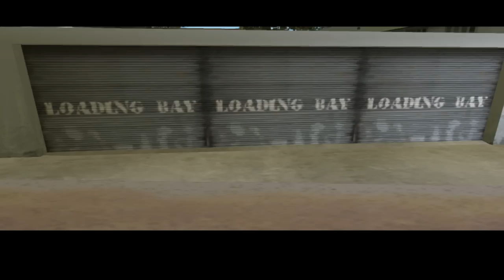GTA: Vice City - DEEL 17 - "Winkelcentrum des DOODS"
Waarin Tommy het winkelcentrum van Vice City verandert in een winkelcentrum des DOODS!